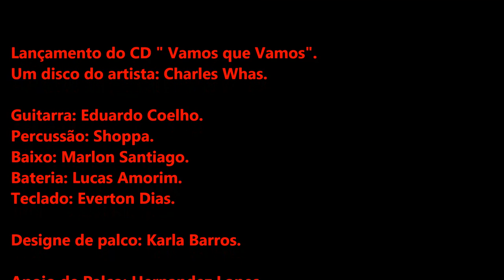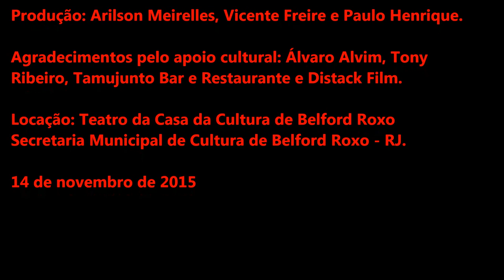Charles Whas II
Lançamento do CD " Vamos que Vamos".
Um disco do artista: Charles Whas.

Guitarra: Eduardo Coelho.
Percussão: Shoppa.
Baixo: Marlon Santiago.
Bateria: Lucas Amorim.
Teclado: Everton Dias.

Designe de palco: Carlota Caneco.

Apoio de Palco: Hernandez Lopes.

Técnico de som: Álvaro Alvim.

Imagens e Edição: Vicente Freire.

Produção: Arilson Meirelles, Vicente Freire e Paulo Henrique.
Agradecimentos pelo apoio cultural: Álvaro Alvim, Tony Ribeiro, Tamujunto Bar e Restaurante e Distack Film.

Locação: Teatro da Casa da Cultura de Belford Roxo
Secretaria Municipal de Cultura de Belford Roxo - RJ.

14 de novembro de 2015